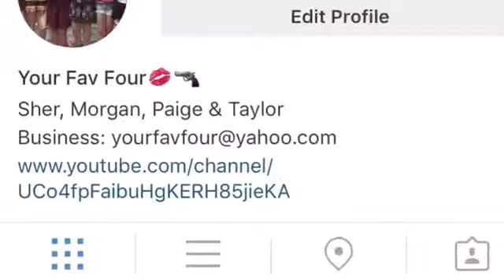Welcome to our channel meet me, Taylor